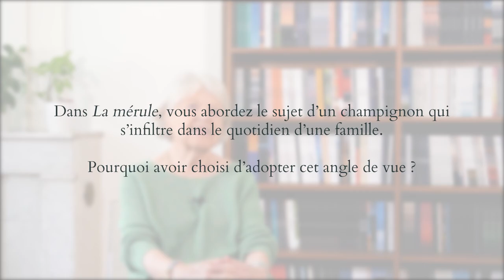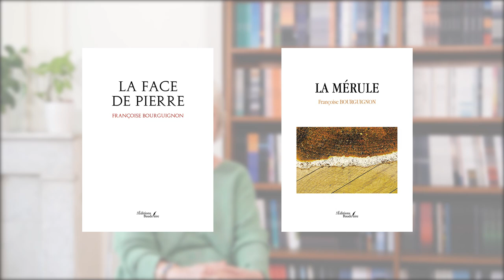Rencontre avec Françoise Bourguignon - Autrice aux Éditions Baudelaire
Découvrez comment sont nés « La Mérule » et « La face de pierre », deux romans aux sujets d’actualité. Dans cette interview, Françoise Bourguignon témoigne sur les différents thèmes abordés, tels que la place des femmes dans la société actuelle ou encore l’homosexualité.
Images, son, montage : Quentin Soriano